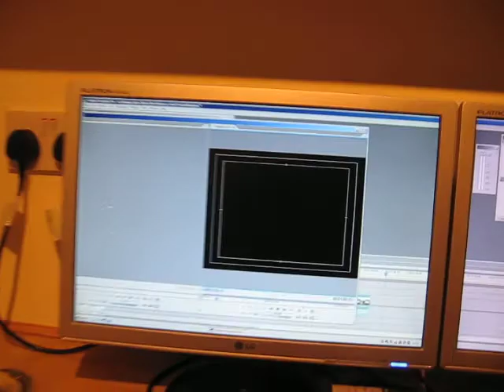Antique Auto Club Of The Bahamas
A very early compilation of video that I shot with the guys from the Auto Club last summer.
  The aim is to make a 60 minute DVD, which I hope to have finished later this year.
Please excuse the music in the background, that was NOT meant to be there! lol.